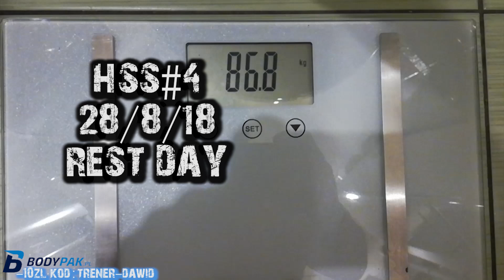HSS#4- Pomysły białkowo-tłuszczowe | Full Day Of Eating | Rest Day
Prosiliście o pomysły na posiłki białkowo tłuszczowe więc postanowiłem nagrać dzień jedzenia na niskich ww, może się przyda ;)!